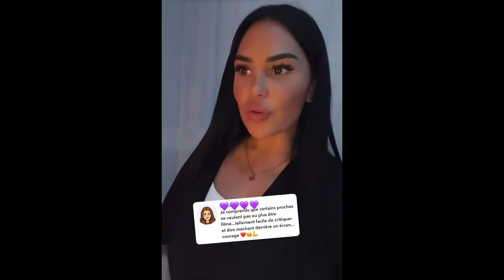MILLA JASMINE PREND LA PAROLE POUR DÉFENDRE SON FILS ADOPTIF CONTRE LES CRITIQUES ET LES HATERS ! 😱💥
Elle s'adresse directement à ses détracteurs et leur explique les raisons pour lesquelles ces attaques sont inacceptables. 😱💥

Si cette vidéo t'a plu et que tu souhaites voir plus de contenus de ce genre, n'hésite surtout pas à cliquer sur le bouton "J'aime" et à t'abonner en activant la cloche des notifications pour ne rien manquer des prochaines vidéos ! 🔔

Enfin, pour soutenir notre chaîne et bénéficier d'avantages uniques et de scoops exclusifs, rejoins notre communauté en devenant membre dès maintenant 🤝 :